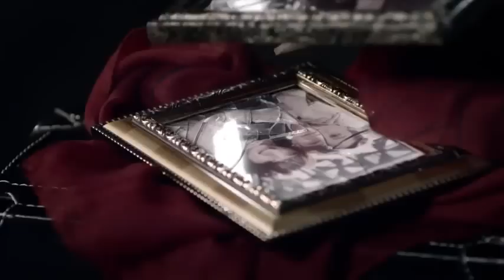Yoseop Yang (양요섭) Caffeine (카페인) (Teaser)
양요섭 첫번째 미니앨범 타이틀곡 '카페인' 티져
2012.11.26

Yoseop Yang - Caffeine (Teaser)
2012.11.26